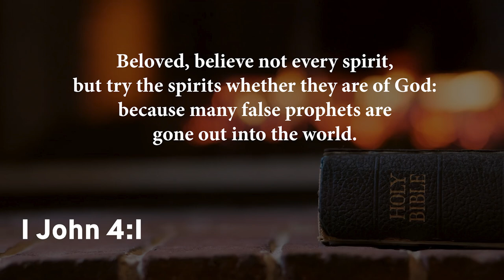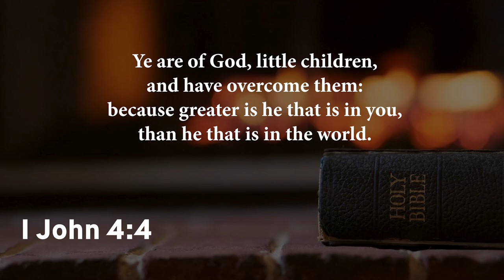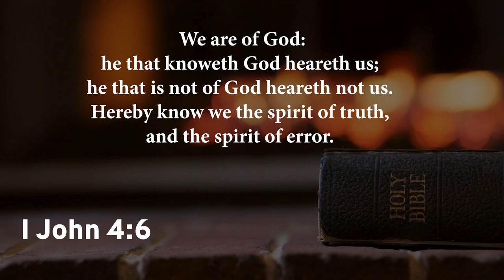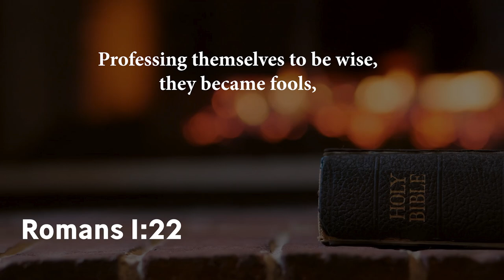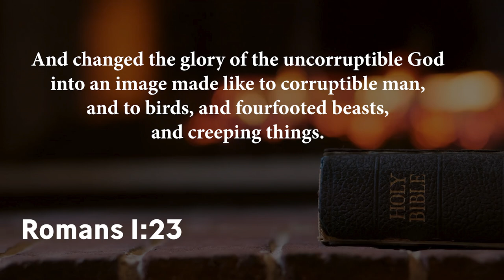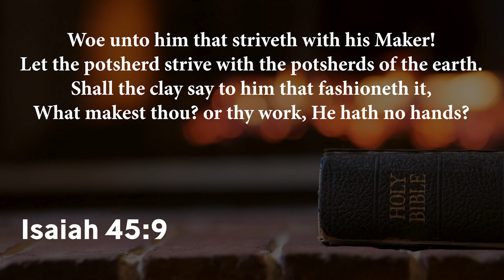Bishop Wooden | "You Made Your Move Too Soon!"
This week, Bishop Wooden compares the outrage of self identifying from just a few years ago to the blanket acceptance today.

UpperRoomGospel.org